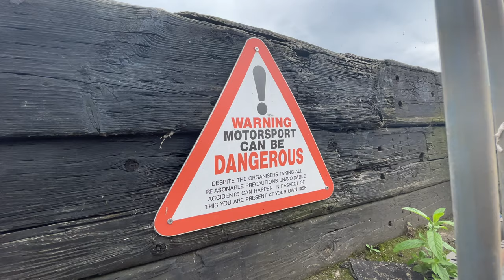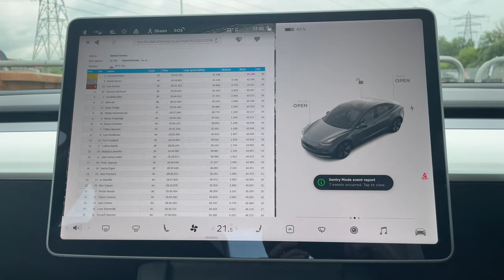My First Proper Karting Experience: Reality Check! Club100 Rye House Karting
In this video, we're going to take you through my first experience of Club100's exclusive testing at Rye House Kart Raceway. Given that I haven't driven any form of kart in 3 years, I'm excited to see how I get on with the kart and how I compare to the other drivers.

0:00 Intro
0:50 Borrowing Kit
1:44 Karting
3:01 About The Karts
4:00 How Well Did I Do?
4:55 Conclusion

Catch you on the flippity flip!